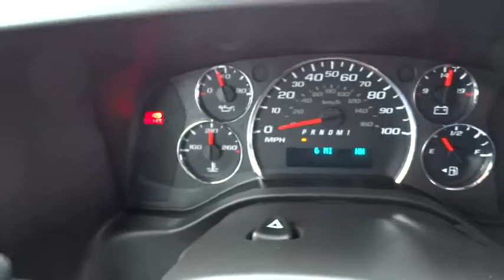2015 Chevrolet Express 3500 Redding, Eureka, Red Bluff, Chico, Sacramento, CA F1125367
2015 Chevrolet Express 3500
2015 Chevrolet Express 3500 LS - Stock#: F1125367 - VIN#: 1GAZGXFG4F1125367

3rd Row Seat, ENGINE, VORTEC 6.0L V8 SFI FLEXFUEL, Onboard Communications System, Overhead Airbag. SUMMIT WHITE exterior and MEDIUM PEWTER interior, LS trim. Warranty 5 yrs/100k Miles - Drivetrain Warranty; CLICK ME!br /br /KEY FEATURES INCLUDEbr /Third Row Seat, Onboard Communications System MP3 Player, Privacy Glass, Electronic Stability Control, Bucket Seats, 4-Wheel ABS. br /br /OPTION PACKAGESbr /ENGINE, VORTEC 6.0L V8 SFI FLEXFUEL (342 hp [255.0 kW] @ 5400 rpm, 373 lb-ft of torque [503.6 N-m] @ 4400 rpm) (Includes external engine oil cooler.  LS with SUMMIT WHITE exterior and MEDIUM PEWTER interior features a 8 Cylinder Engine with 342 HP at 5400 RPM*. br /br /WHO WE AREbr /Are you browsing other Mt. Shasta or Red Bluff Chevrolet dealerships? Don't buy until you visit Lithia Chevrolet of Redding. Our inventory includes the popular Chevy Cruze, the versatile Chevy Suburban and the powerful Chevy Silverado pickup truck. Browse our entire inventory of cars, trucks and SUVs. Please confirm the accuracy of the included equipment by calling us prior to purchase. br /